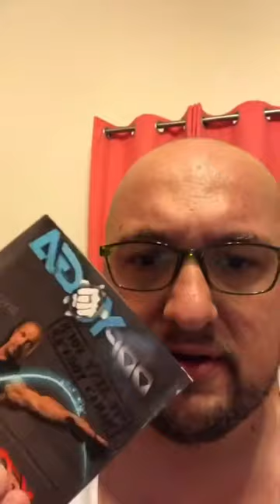Day 1 of my healthy journey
I made a few simple rules to help get my life back on the healthy track. This is the beginning of a journey. Instagram @justinmboyd